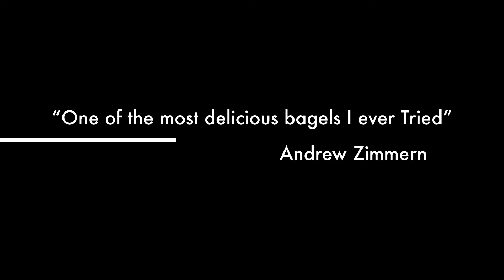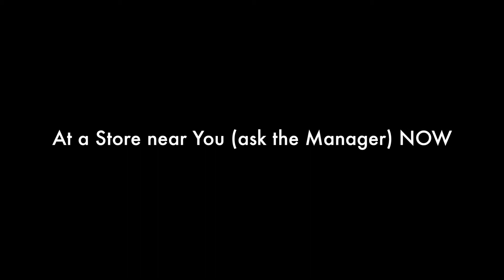Baking of Davidovich Bagel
The baking of the Davidovich bagels requires special process where they are boiled and then baked on Ceder boards to lock in the flavor.